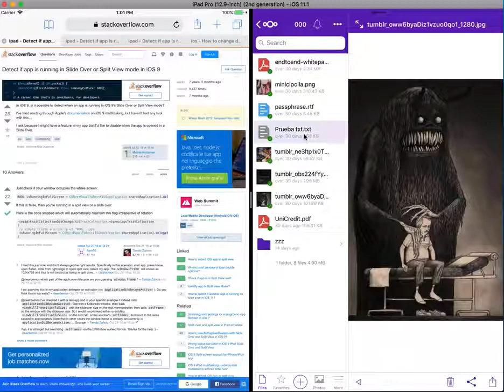iPad support in the Nextcloud iOS app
window management support for an iPad in wide screen in the Nextcloud iOS app.